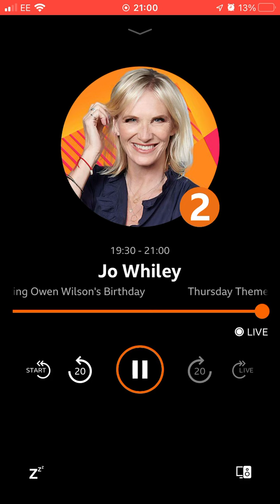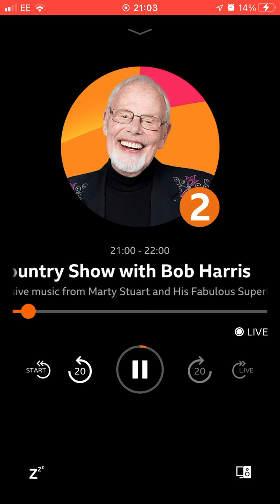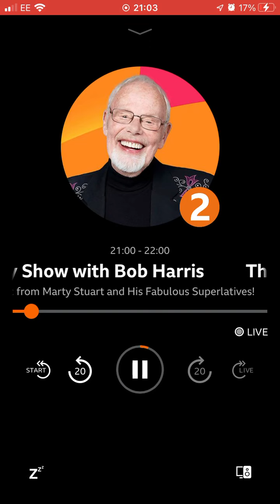17 November 2022